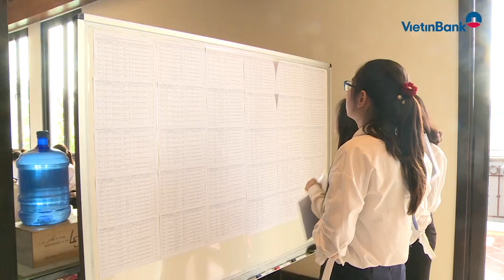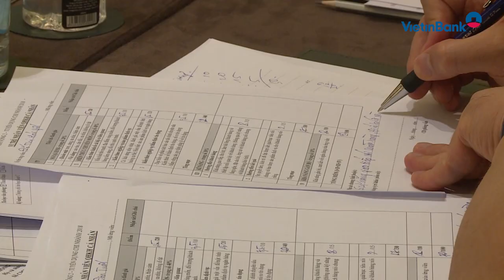VietinBank tuyển dụng tập trung gần 100 chỉ tiêu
Ngày 4/6/2018, tại Hà Nội, Ngân hàng TMCP Công Thương Việt Nam (VietinBank) đã tổ chức đợt tuyển dụng tập trung các chi nhánh của VietinBank khu vực miền Bắc tháng 4 năm 2018. Đến với vòng phỏng vấn lần này có 263 ứng viên, trong đó có rất nhiều ứng viên có kinh nghiệm tại vị trí ứng tuyển. Các ứng viên này đều đã được sàng lọc, đánh giá kỹ lưỡng tại vòng phỏng vấn ở chi nhánh. Tại đợt tuyển dụng này VietinBank sẽ chọn ra gần 100 ứng viên xuất sắc nhất cho các vị trí tại chi nhánh…